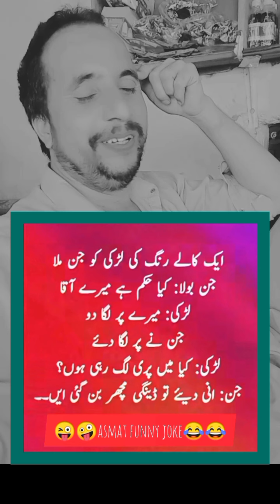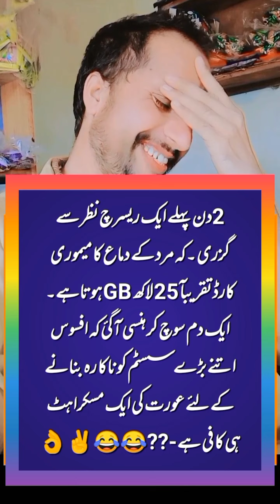Today best-🤔😫🤓 funny--joke video😂😜😂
asmat funny joke😂😂